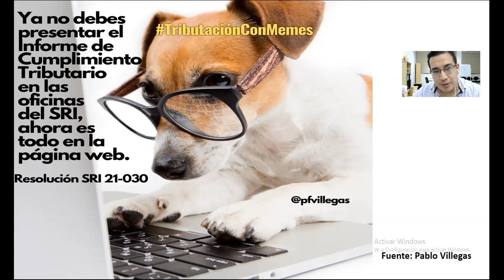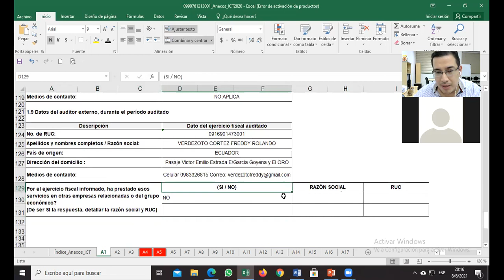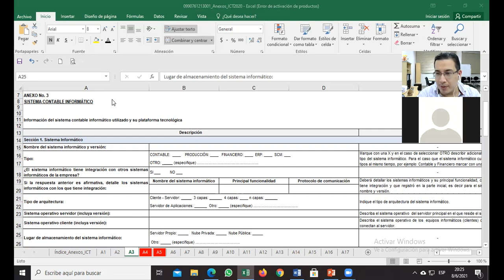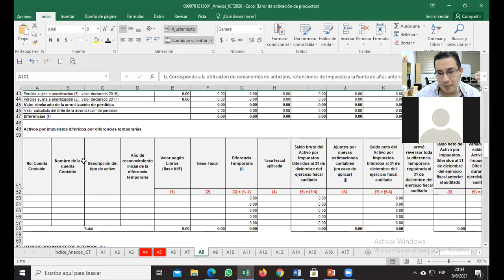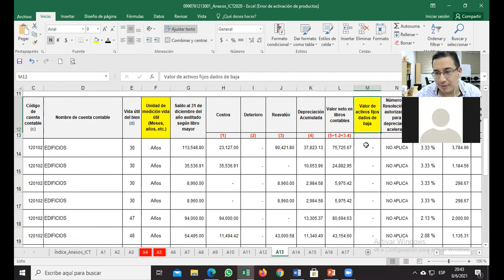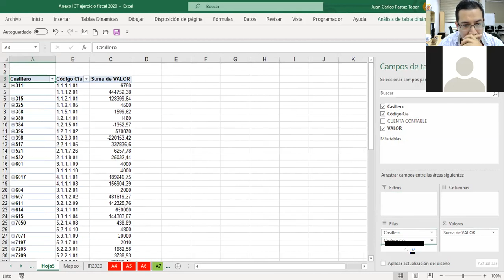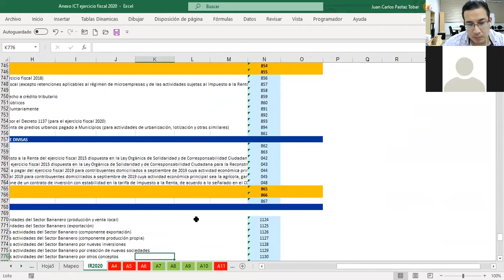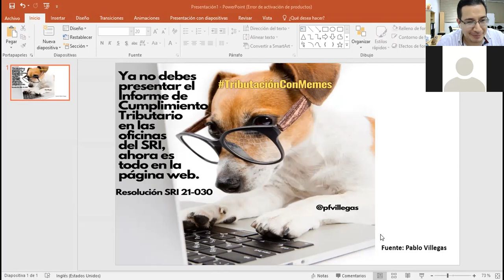Informe Cumplimiento Tributario 2020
Despejamos inquietudes del informe de cumplimiento tributario 2020 con Juan Carlos Pastz y Marlon Yugcha